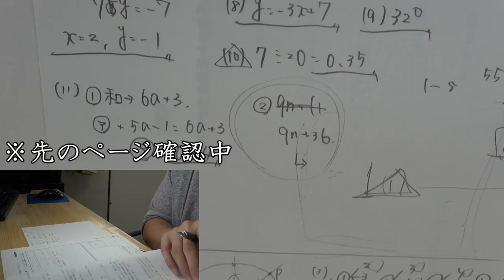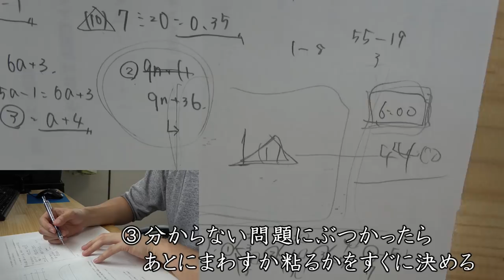テストを解くときのポイント【数学】